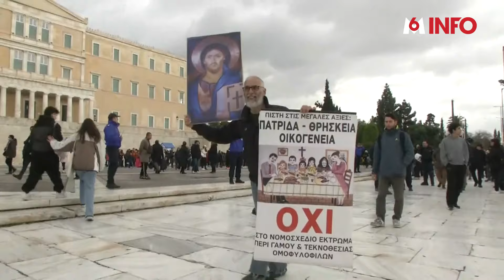🏳️‍🌈 La Grèce légalise l'adoption et le mariage pour tous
🔴🏳️‍🌈 Le Parlement Grec a dit oui au mariage homosexuel. La Grèce légalise donc l'union et l'adoption pour les couples de même sexe. Il est le premier pays chrétien orthodoxe au monde à engager cette réforme sociétale majeure.